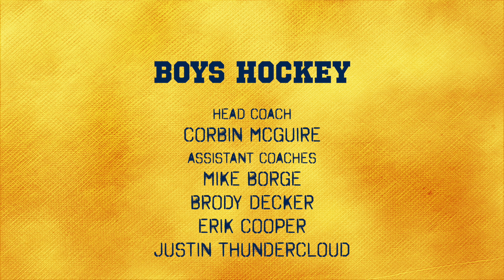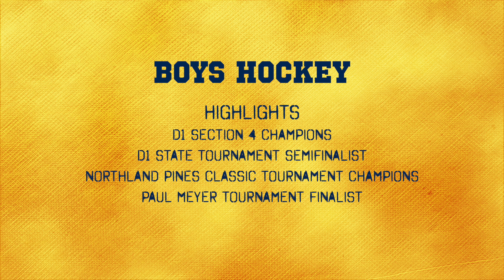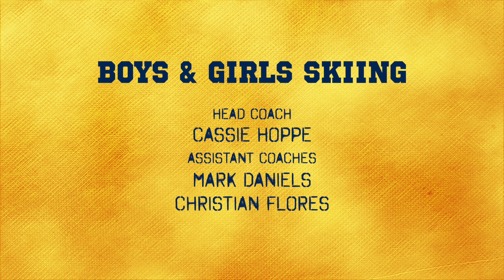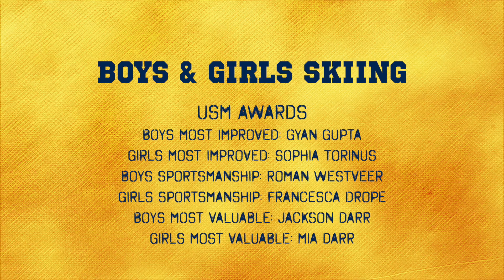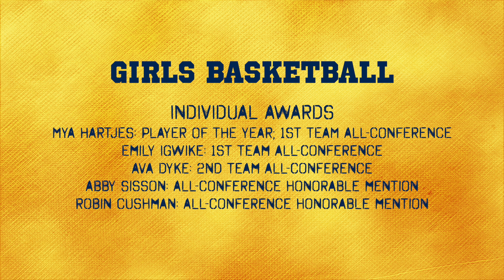2022-23 Winter Sports Teams, Awards, and Highlights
University School of Milwaukee provides an exceptional PK-12 independent school education in a supportive, inclusive community built on the foundation of our Common Trust.